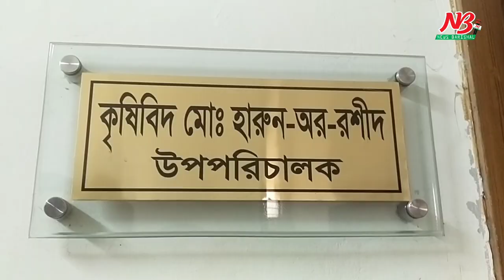৩৭ বছর বিদেশের ২২টি দেশে কাজ করে ব্যর্থ! সফল নিজ গ্রামে এসে! ৩ বছরে কোটিপতি এক কৃষকের গল্প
৩৭ বছর বিদেশের ২২টি দেশে কাজ করে ব্যর্থ! সফল নিজ গ্রামে এসে! ৩ বছরে কোটিপতি এক কৃষকের গল্প

বরিশালের বাবুগঞ্জ উপজেলার বায়লাখালী গ্রামের আবুবক্তর সিদ্দক সুমন।